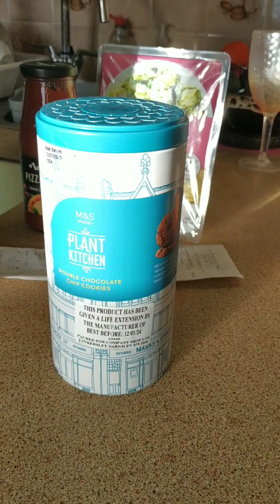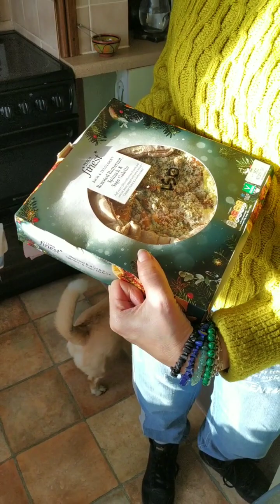Disabled 😉 with CP share her cheap buys.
communityshops, cheapfood, shoppingforfoods, disabled